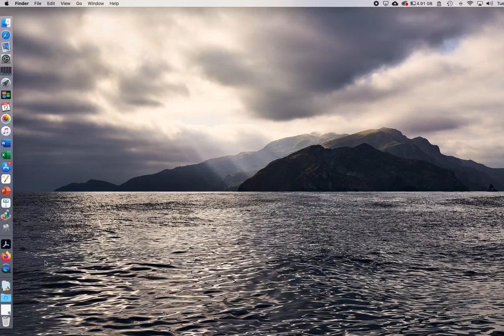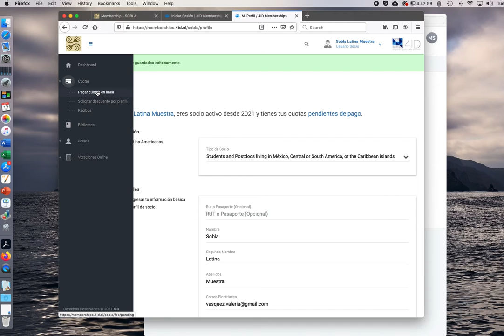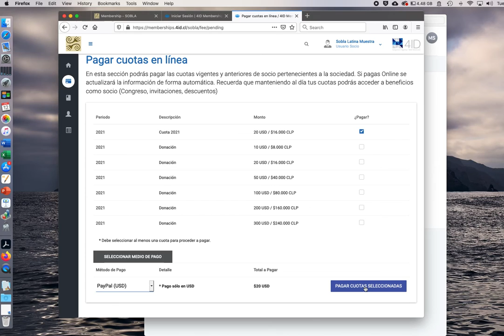Tutorial_SOBLA_Registration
Instructions to update and pay your SOBLA Membership